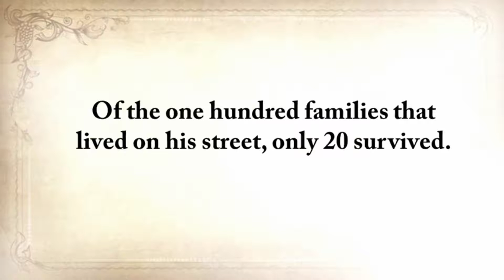clickbank259: How to Make the Ultimate Survival Food, The Lost Ways, clip 10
clickbank259: How to Make the Ultimate Survival Food, The Lost Ways
Here's just a glimpse of what you'll find in The Lost Ways:
From Ruff Simons, an old west history expert and former deputy, you'll learn the techniques and methods used by the wise sheriffs from the frontiers to defend an entire village despite being outnumbered and outgunned by gangs of robbers and bandits, and how you can use their wisdom to defend your home against looters when you'll be surrounded.
Native American ERIK BAINBRIDGE - who took part in the reconstruction of the native village of Kule Loklo in California, will show you how Native Americans build the subterranean roundhouse, an underground house that today will serve you as a storm shelter, a perfectly camouflaged hideout, or a bunker. It can easily shelter three to four families, so how will you feel if, when all hell breaks loose, you'll be able to call all your loved ones and offer them guidance and shelter? Besides that, the subterranean roundhouse makes an awesome root cellar where you can keep all your food and water reserves year-round.
From Shannon Azares you'll learn how sailors from the XVII century preserved water in their ships for months on end, even years and how you can use this method to preserve clean water for your family cost-free.
Mike Searson - who is a Firearm and Old West history expert - will show you what to do when there is no more ammo to be had, how people who wandered the West managed to hunt eight deer with six bullets, and why their supply of ammo never ran out. Remember the panic buying in the first half of 2013? That was nothing compared to what's going to precede the collapse.
From Susan Morrow, an ex-science teacher and chemist, you'll master "The Art of Poultice." She says, "If you really explore the ingredients from which our forefathers made poultices, you'll be totally surprised by the similarities with modern medicines." Well...how would you feel in a crisis to be the only one from the group knowledgeable about this lost skill? When there are no more antibiotics, people will turn to you to save their ill children's lives.
If you liked our video tutorial on how to make Pemmican, then you'll love this: I will show you how to make another superfood that our troops were using in the Independence war, and even George Washington ate on several occasions. This food never goes bad. And I'm not talking about honey or vinegar. I'm talking about real food! The awesome part is that you can make this food in just 10 minutes and I'm pretty sure that you already have the ingredients in your house right now.
The Lost Ways is a far-reaching book with chapters ranging from simple things like making tasty bark-bread-like people did when there was no food-to building a traditional backyard smokehouse... and many, many, many more!